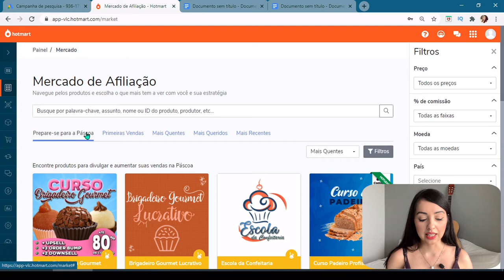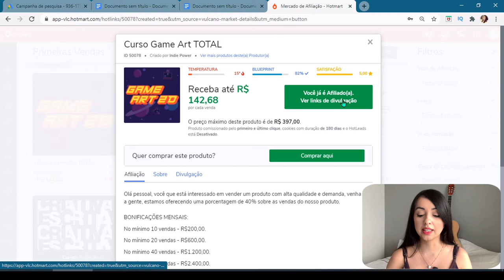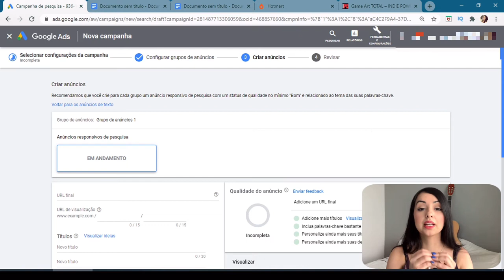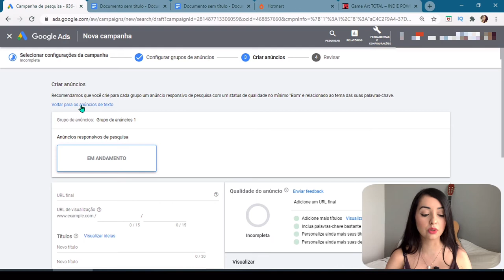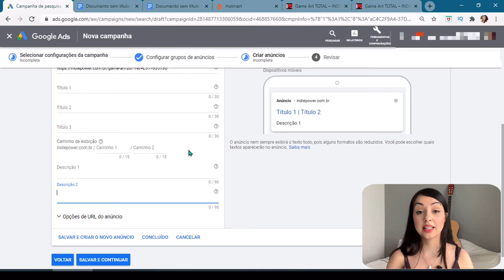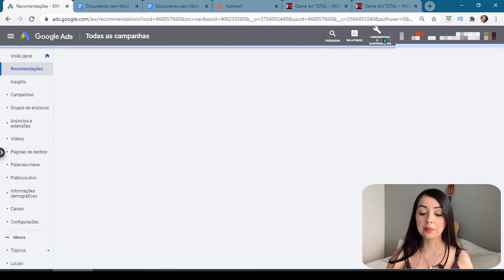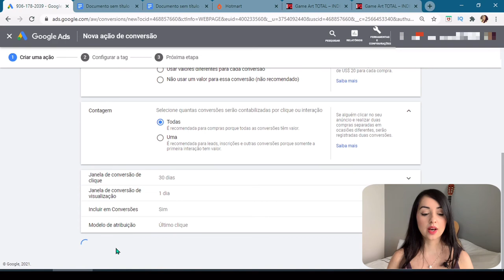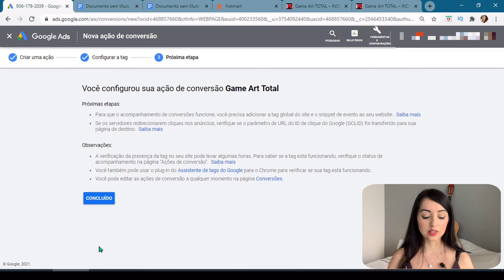Como DIVULGAR Link Da HOTMART no GOOGLE ADS Corretamente (Passo a Passo Para Afiliados Iniciantes)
✔️ HOTMART: Venda TODO DIA no GOOGLE ADS como AFILIADO HOTMART

👉 TUTORIAIS DE GOOGLE ADS PARA AFILIADOS

👉 MAIS VÍDEOS IMPORTANTES PARA VOCÊ

Nesse vídeo, eu mostro passo a passo como vender no Hotmart como afiliado, como pegar o link de afiliado Hotmart e quais os links de afiliado Hotmart corretos para divulgar no Google Ads.

Além disso, também ensino como instalar o pixel de rastreamento Hotmart no Google Ads da forma correta, pois essa é uma das maiores dificuldade de muitos afiliados iniciantes no Google Ads - instalar o pixel Hotmart no Google Ads corretamente e deixar a campanha inteligente.

Então, se você quer saber como vender na Hotmart todos os dias ou até mesmo como fazer a primeira venda no Hotmart, saiba que o Google Ads é uma das opções mais simples para vender no Hotmart como afiliado.

Mas não basta saber qual link Hotmart usar no Google Ads ou como instalar o pixel Hotmart no Google Ads. E nem mesmo adianta focar apenas em fazer a primeira venda Hotmart pelo Google Ads...

Pois, por mais simples que seja, vender no Google Ads como afiliado é um negócio como qualquer outro e, dessa forma, precisa haver dedicação, empenho e domínio de sua lógica e estratégias de alcançar pessoas com tráfego pago.

A boa notícia é que a parte mais difícil é o começo, pois, depois de algum tempo de prática, vai ficar muito mais simples vender no Hotmart como afiliado e você vai sim conseguir vender todos os dias como afiliado Hotmart!

Portanto, é importante sim entender qual link de afiliado Hotmart divulgar no Google Ads, instalar o pixel Hotmart no Google Ads e, claro, buscar a primeira venda como afiliado Hotmart, mas não pense que isso vai ser a solução de todos os seus problemas.

Mais do que isso, busque vender na Hotmart como afiliado TODOS OS DIAS, com consistência, usando o Google Ads, pois isso sim pode mudar a sua vida!

Um beijo para você e até o próximo vídeo💓

Dani Neves